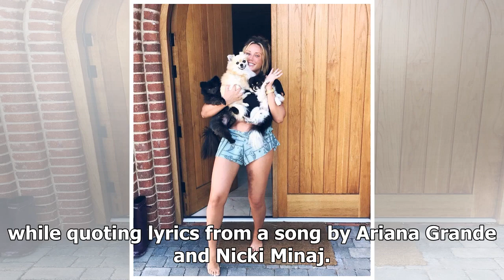Love Island's Wes gets new bed buddy, Tess hits Wimbledon and Gaga makes a splash